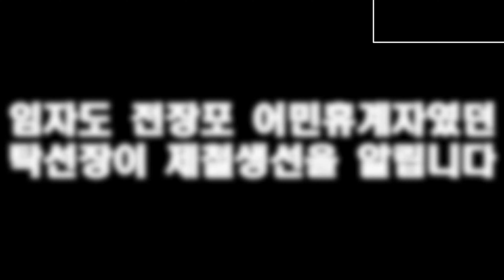10월14일(무쉬물때), 먹갈치, 7석 참조기, 바라조기, 살오징어, 갯장어, 병어, 참조기, 파조기, 잡어 생선 경매 준비합니다 (목포 남도농수산 탁선장)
안녕하세요

오늘은 음력9월9일 물때는 무쉬 입니다.

개량,근해 안강망어선 4척 1,200상자와 자망어선3척 병어63상자, 잡어25상자. 그리고 유자망어선3척은 참조기1,64상자. 잡어404상자 생선 경매 준비하고 있습니다.

안강망 어선들은 주로 먹갈치를 잡아왔고 7석참조기, 바라조기, 갯장어, 살오징어, 잡어 소량입니다.

그리고 자망어선 병어와 유자망어선 참조기, 파조기, 잡어 소량입니다.

자세한 안내는 동영상에서 확인 가능 하십니다.

아침 식사 맛있게 드시고 즐거운 하루 보내세요.